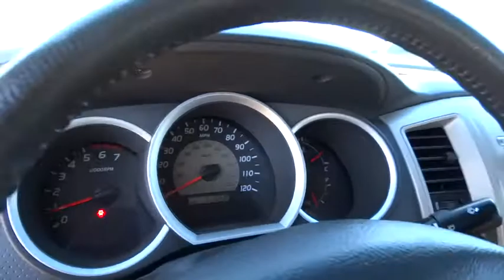2011 Toyota Tacoma Tulsa, Broken Arrow, Owasso, Bixby, Green Country, OK S5359B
2011 Toyota Tacoma

Ferguson Superstore
1601 N Elm Place

Clean Carfax, One-Owner. 4.0L V6 SMPI DOHC and 4WD. Controls are in keeping with the well-designed cabin. Well-positioned controls are trouble-free. Want to save some money? Get the NEW look for the used price on this one owner vehicle. Previous owner purchased it brand new! The precision-tuned 4.0L V6 SMPI DOHC engine provides the very essence of performance, delivering substantial horsepower and torque. Awarded Consumer Guide's rating of a Compact Pickup Best Buy in 2011. Ask for the Import Store when calling. Ferguson Advantage Imports. We've got what you're looking for.